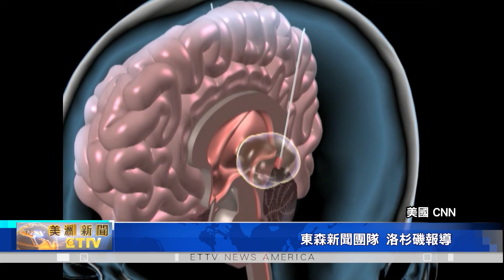波士頓大學新研究 電流刺激可提高6成記憶力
波士頓大學公布研究過程，首先是對150名，年齡介於65歲到88歲的年長者，分成三組測試，其中一組人，接受高頻60赫茲的gamma波，刺激前額葉皮質；第二組人，以低頻4赫茲的theta波刺激；第三組則為對照組。

結果發現，電流刺激腦部，確實能夠改善短期、和稍長期的記憶力，且成效高達百分之50到百分之65，相當於在20個單字中，平均可多記住，4到6個單字，且在療程結束後，效果仍可維持超過1個月。

對此，紐約霍夫斯徹大學醫學院，臨床神經學教授，蓋特麗 德維相信，雖然這只是研究初步，但前景可期，因為未來或許能夠，針對個人量身訂做出，一套專門增強記憶力的"電流刺激療法"。